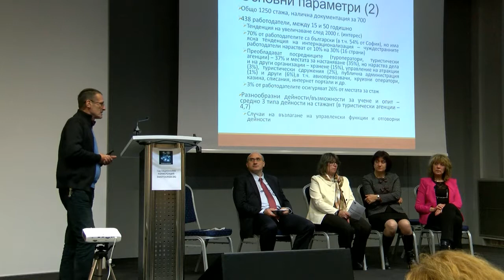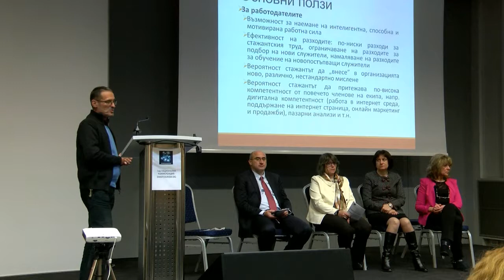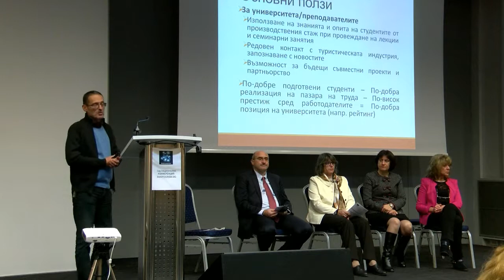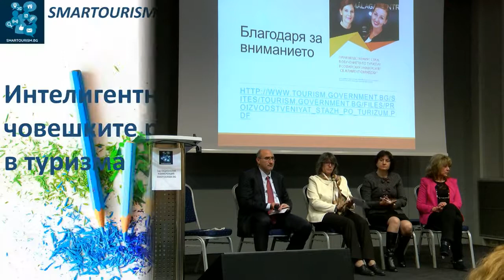Проф. д-р Васил Маринов - SMARTOURISM.BG 2017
Проф. д-р Васил Маринов - СУ „Св. Климент Охридски“,
 представя резултати от изследването „Производственият стаж в обучението по туризъм в Софийския университет „Св. Климент Охридски“ в рамките на панел „Интелигентно управление на човешките ресурси в туризма“ по време на

I-ва Национална конференция SMARTOURISM.BG
проведена на 10 – 11 ноември 2017
в Интер Експо Център, гр. София.